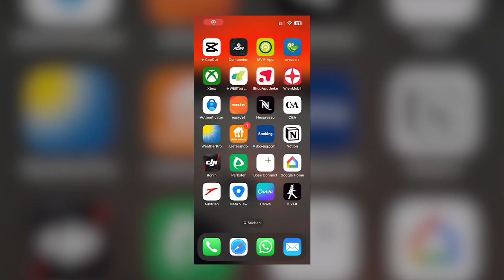Ray-Ban Meta Smart Glasses - die Brille der ZUKUNFT?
In diesem Video schauen wir uns die Ray-Ban Meta Smart Glasses etwas genauer an. Im Testbericht sprechen wir über Verarbeitung & Qualität, Kamerafeatures (mit einem Vergleich zu herkömmlichen Smartphones), Audioqualität, Akkulaufzeit & Nutzbarkeit und am Ende gibt es ein ehrliches Fazit von mir. Ich würde mich über ein Like und ein Abo freuen - Viel Spaß! :)

Kapitel:
00:00 Intro
00:22 Design und Verarbeitung
01:15 Software
01:42 Kamera
02:05 Videoqualität-Vergleich
02:35 Audio & Akkulaufzeit
03:07 Fazit

Mein Equipment:
► Beste Kamera (Sony A7 III)
► Weitwinkelobjektiv (Sigma 20mm)
► 1. Mikrofon (Rode GO)
► 2. Mikrofon (Rode VideoMic)
► Günstiges, gutes Stativ
► Bestes Licht (Elgato Key Light Air)